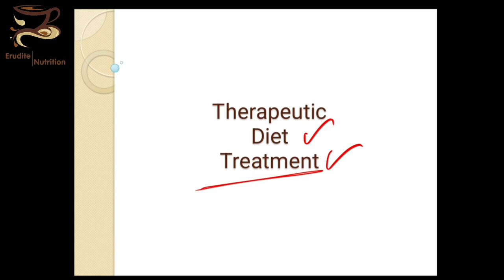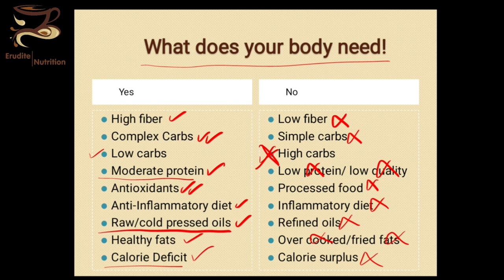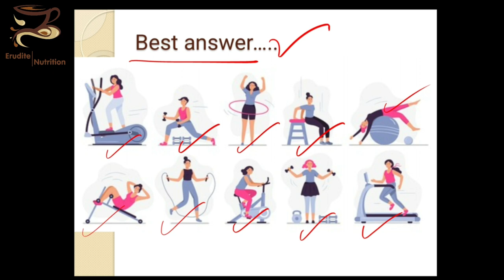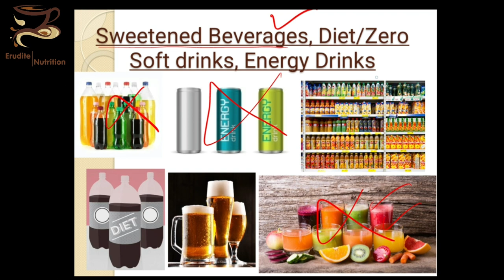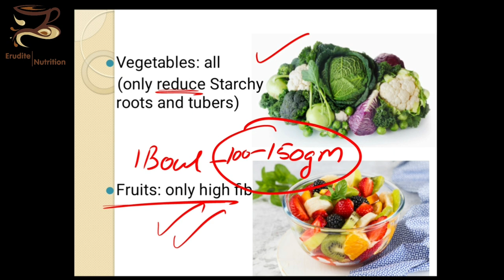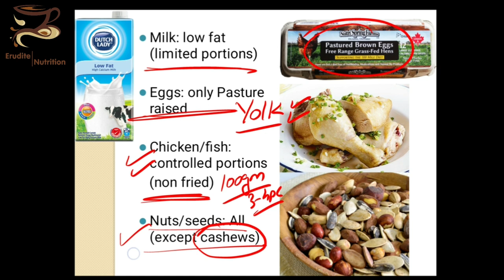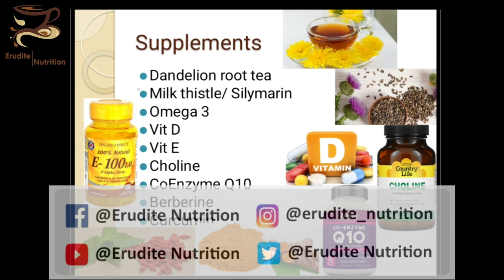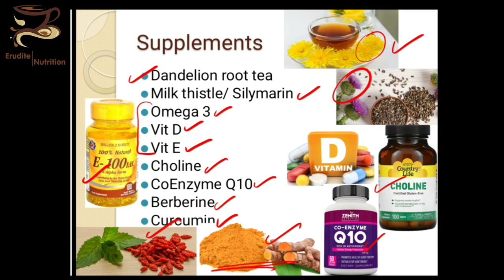Dietary Management of Fatty Liver Disease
Fatty Liver Disease (NAFLD/NASH) is a serious Metabolic disorder or present century. with the changing socio-economic structure, the impact of our health is huge.

Fatty liver disease is a common condition caused by the storage of extra fat in the liver. Most people have no symptoms, and it doesn't cause serious problems for them. In some cases, though, it can lead to liver damage. The good news is you can often prevent or even reverse fatty liver disease with lifestyle changes.

In this Playlist, we are trying to share about the Pathophysiology, Types of Fatty Liver Disease, its Consequences & Symptoms, and Finally what necessary dietary & lifestyle changes your need to implement to reverse it.